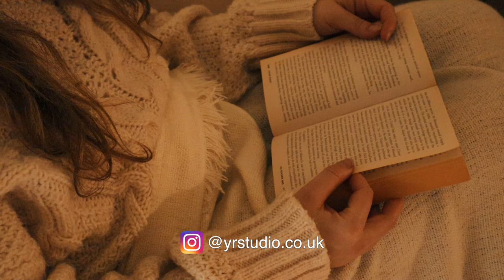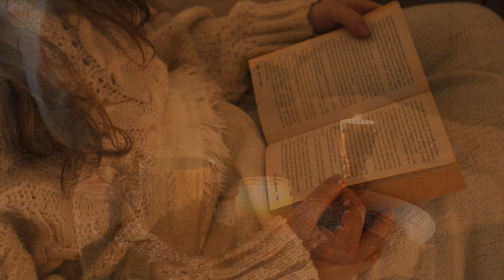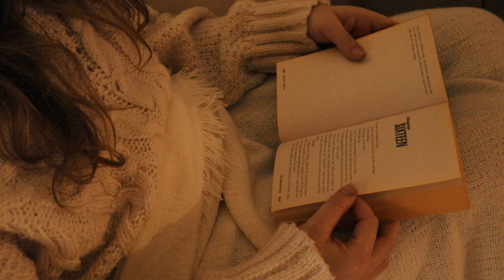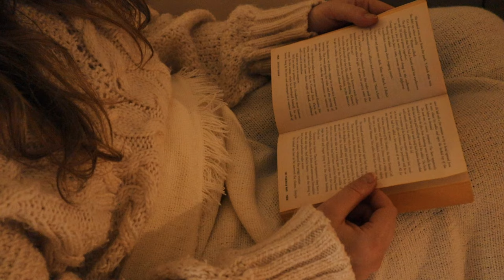Cozy evening READ WITH ME at my home 🌙✨ 1 hour of reading with me with soft music, no talking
Hello friends! Today I'm inviting you to read with me in the evening. Hot drink, cosy candles, blanket and book is my personal heaven, I don't need much more to feel content :) I hope you will enjoy this calm, peaceful video and ambient music.

Adriana :)

My name is Adriana, my channel is dedicated to all things cosy! I run a candle studio in Somerset, UK where we produce best quality soy wax candles inspired by slow and cosy life.

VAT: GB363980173